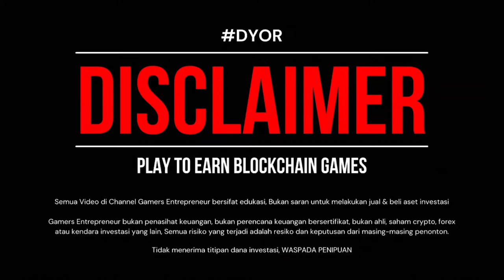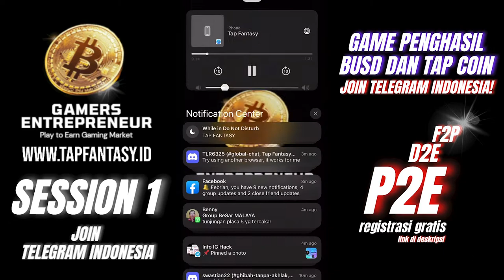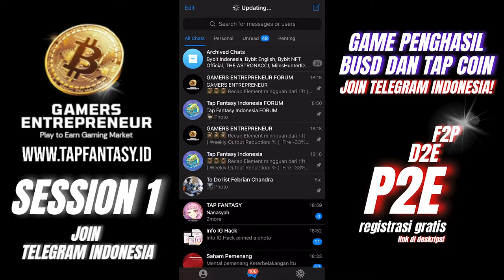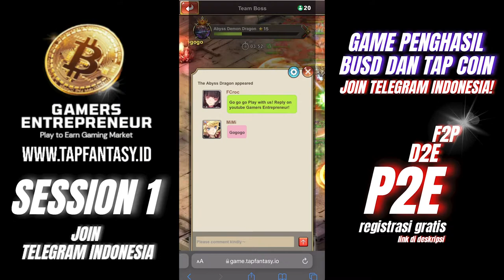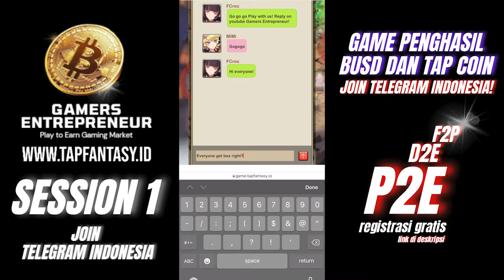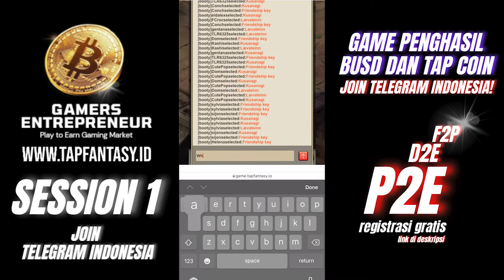NFT GAME MMORPG: LFG WEEKLY TAP FANTASY METAVERSE | ABBSY DEMON DRAGON PART 4 LEVEL 15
Preview replay permainan seminggu sekali dari TAP FANTASY METAVERSE, Abbsy Demon Dragon yang ada di MAP 5 terakhir bisa dimainkan dengan maksimal 20 player dengan level apapun dan terdiri dari 3 jenjang level boss dari Lv15, Lv19 samapai Lv22. Kalian sudah coba yang level berapa?

Komunitas GameFi Indonesia mesin penghasil cuan dollar dari bermain game berbasis nft berstandard International.

JOIN TAP FANTASY METAVERSE
Free To Play! Click Link Referral❤️‍🔥

Bantu Comment, Retweet and Love
HOW TO P2E Content Creator Program❤️‍🔥

Available in 3 Language:
Indonesia:

Terima Kasih

The Indonesian GameFi community is a dollar-generating machine from playing international standard nft-based games.

👉 LINK TELEGRAM TAP FANTASY OFFICIAL